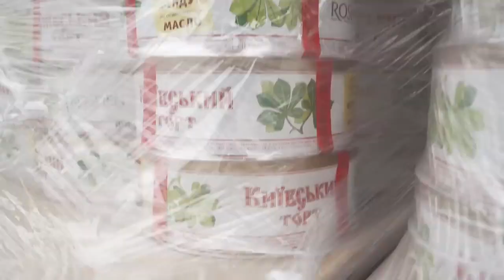🔥Порошенко везе на Схід РЕКОРДНИЙ вантаж техніки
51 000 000 ГРИВЕНЬ на Схід РЕКОРДНИЙ вантаж техніки